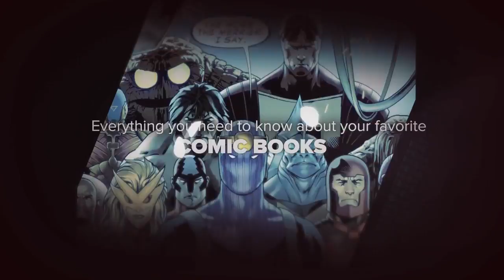GS News Update - PS4 Neo Being Unveiled in September